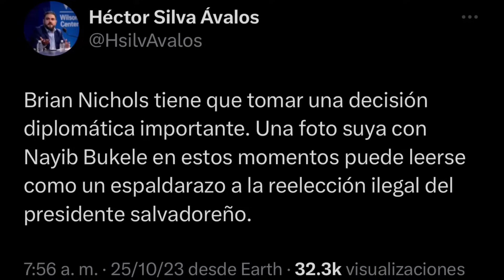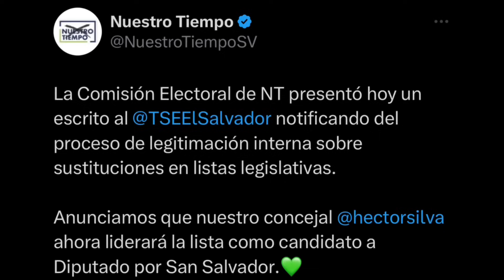¿Será el RENACER de ARENA? / Nayib Bukele recibe apoyo de Estados Unidos para REELECCIÓN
Mandan a Diputado de ARENA al CHIVO PETS // Se inscriben los de ARENA y Nuestro Tiempo y DIERON PENA.
Nayib Bukele recibe apoyo de Estados Unidos para la reelección.